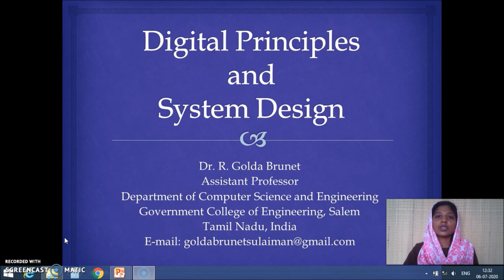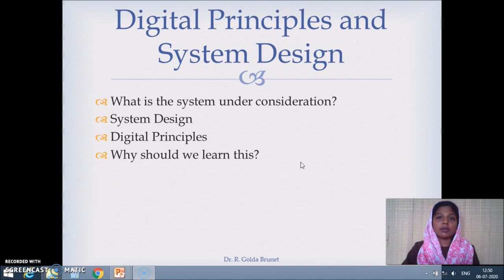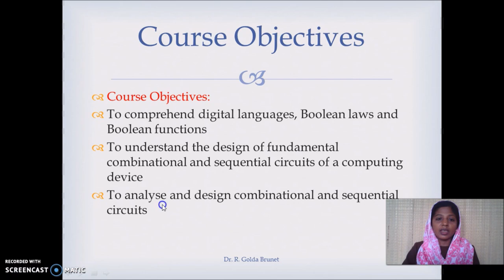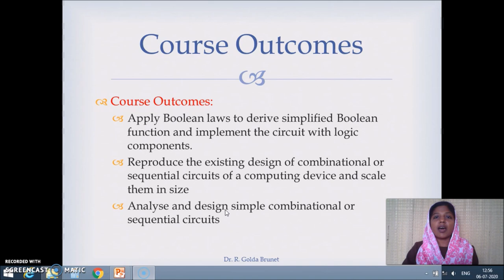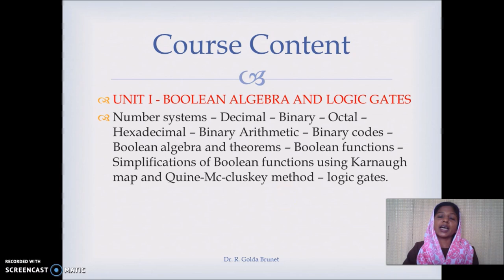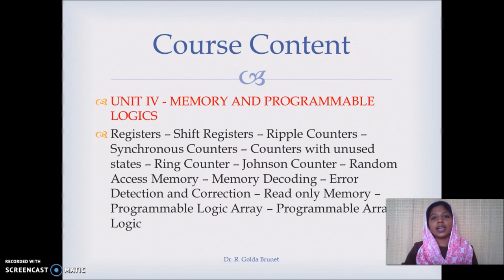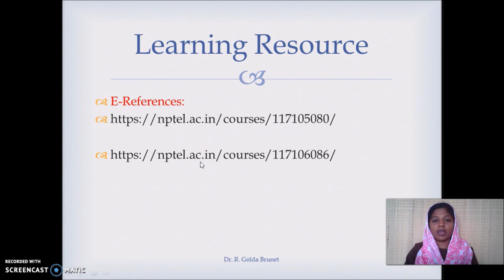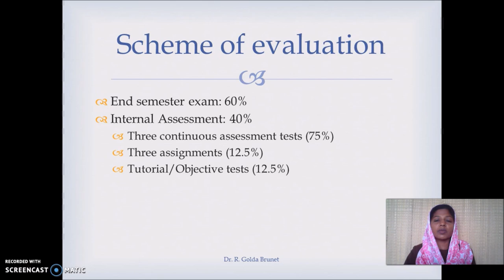Digital Principles and System Design